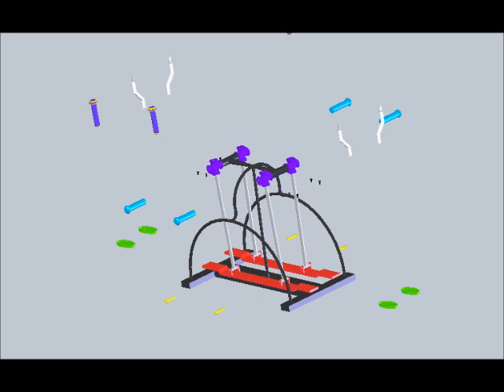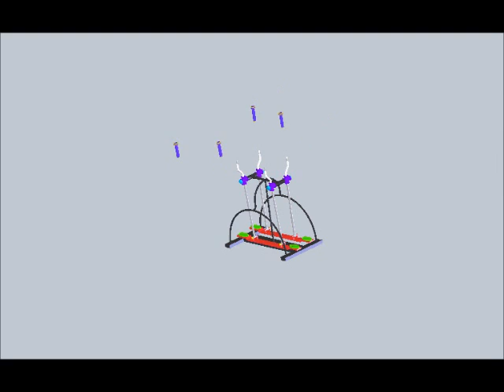ski.wmv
ส่งงาน วิชา Engineering Graphics 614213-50
รหัสนักศึกษา 09531765 , 09531786